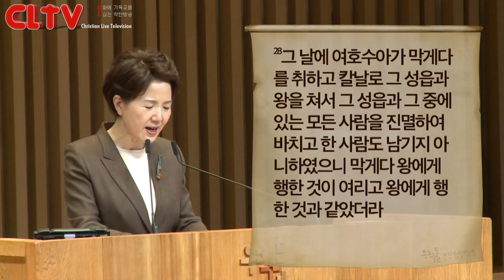CLTV파워메시지_2016.2.21_우리들교회(김양재 목사)_'중독'